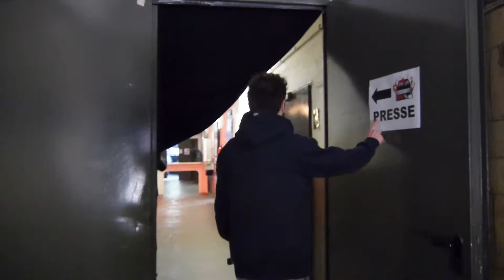YouTube Videodays 2015 - Backstage Tour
Jonas Mann aus der "ENERGY YouTube-Show" war auf den Videodays 2015 in Berlin. Wie es da hinter den Kulissen aussieht, zeigt er hierbeim Rundgang. Außerdem hat er Y-Titty, Joyce, Freshtorge und viele mehr getroffen. Das seht und hört ihr bald in der "ENERGY YouTube-Show". Jeden Sonntag, 20 Uhr, bei ENERGY.

Mehr Infos gibt's immer auf energy.de!